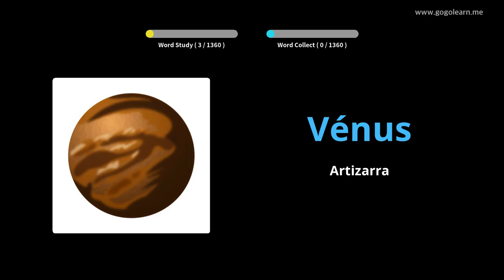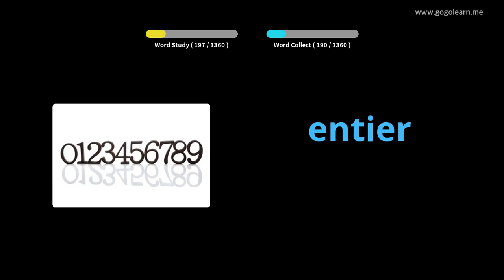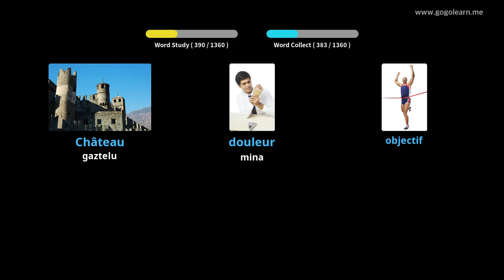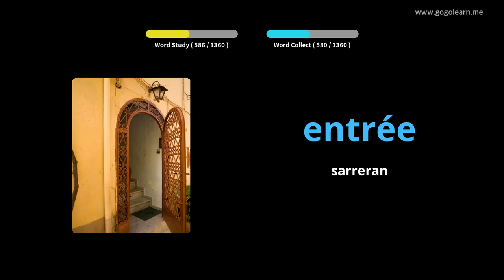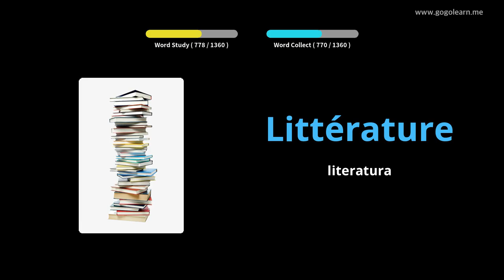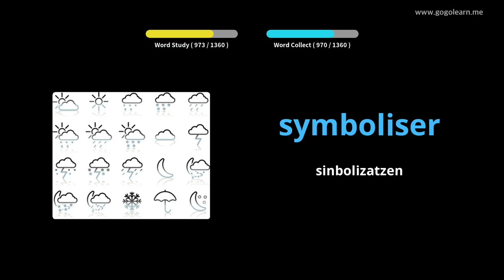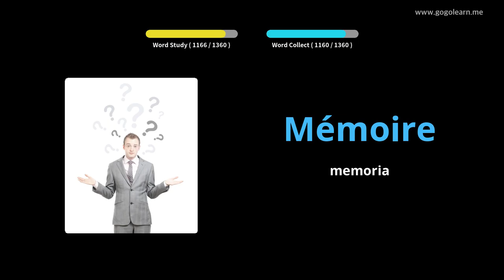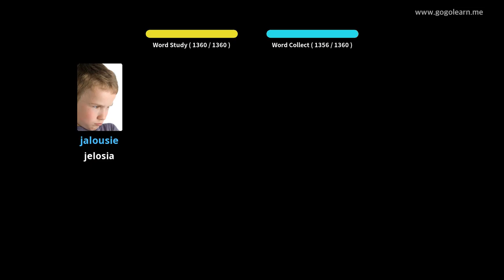Ikasi Frantziako irudiekin | Frantziako Hiztegia Oinarrizko | Golearn